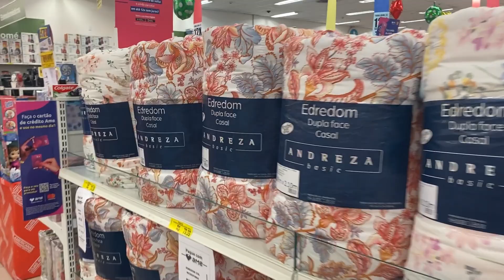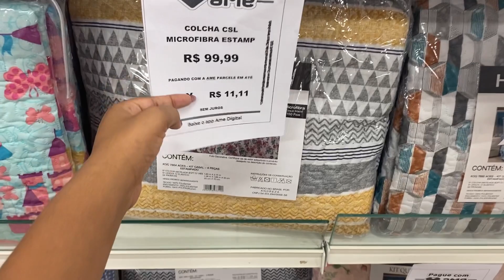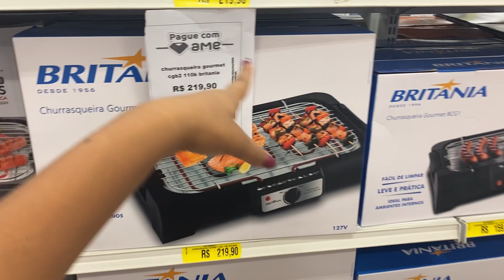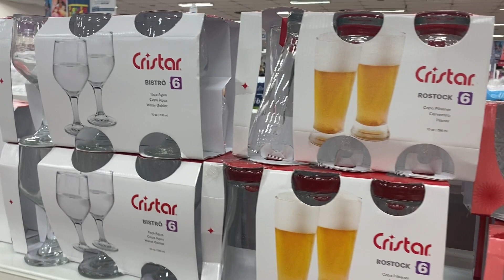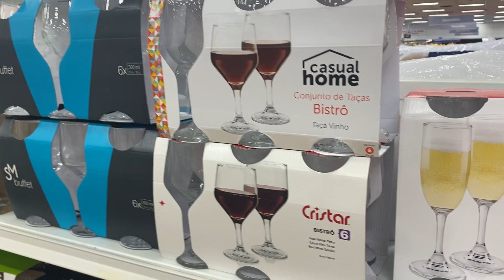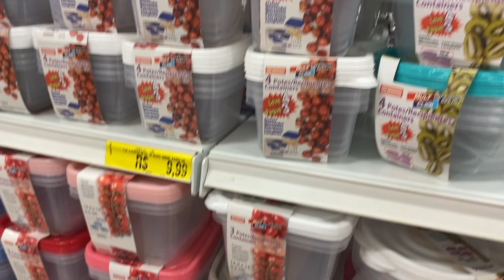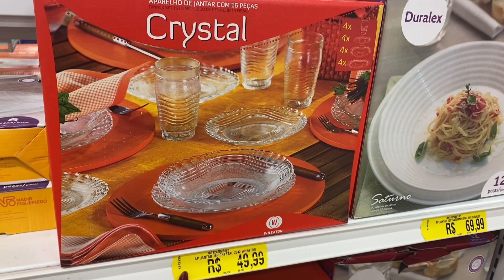TOUR E ACHADINHOS NA LOJAS AMERICANAS DO CALÇADÃO DE CAMPO GRANDE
bem vindos amigas lindas,

LOJAS AMERICANAS DO CALÇADÃO DE BANGU
Endereço: R. Cel. Agostinho, 112 - Campo Grande, Rio de Janeiro - RJ, 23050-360

Horario de funcionamento da loja:
sexta-feira 09:00–20:00
sábado 09:00–19:00
domingo 09:00–14:00
segunda-feira 09:00–20:00
terça-feira 09:00–20:00
quarta-feira 09:00–20:00
quinta-feira 09:00–20:00